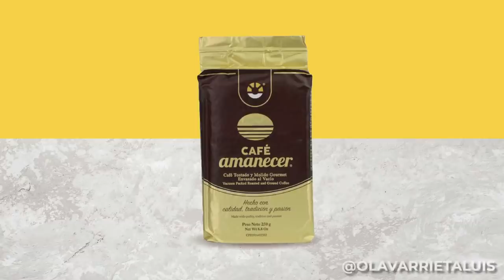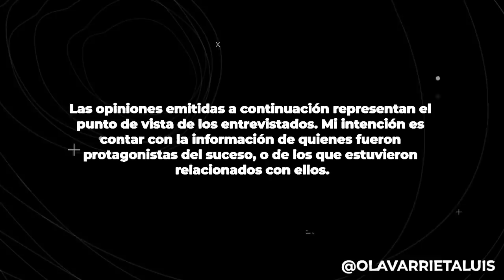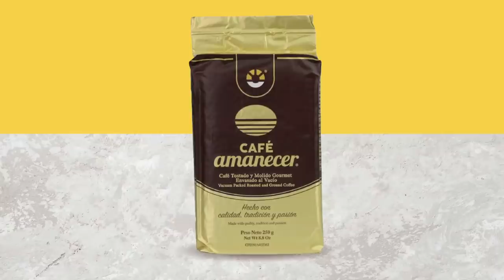😥 ¿QUEDA ALGO DE LA VENEZUELA SAUDITA? Maritza Sayalero y el Millonario de América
Hoy en HechosyFigura, un episodio con lo mejor de la época de oro del país.

¿Qué nos trajo el triunfo de MaritzaSayalero?
¿Recuerdan el Ta’ barato dame dos?

Créditos Especiales:

Maritza Sayalero
@OsmelSousaTV - Zar de la Belleza
Néstor Luis Llabanero - Periodista

¡Lléevatelo!

La imágenes de apoyo corresponden al MISS UNIVERSO 1979, Venevisión MISS VENEZUELA 1979 y al Documental - CAP 2 de @Cinesa Channel

Un hombre, un país, dos momentos dramáticos. Reveladores testimonios e imágenes de la época reviven los dos gobiernos del expresidente venezolano Carlos Andrés Pérez (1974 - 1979 y 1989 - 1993), indiscutiblemente un líder  polémico.

Sus dos gobiernos impulsaron propuestas tan importantes como diferentes. Tuvo aliados, pero también muchos enemigos. Del director de Tiempos de Dictadura llega una película reveladora sobre dos modelos que cambiaron nuestra historia. Una impactante reflexión sobre la democracia en tiempos en que Venezuela busca su camino.

Créditos
Guión y Dirección: Carlos Oteyza.
Producción Ejecutiva: José Ignacio Oteyza, Verónica Cañas Azuaje.
Producción General: Lorena González Di Totto.
Imágen Gráfica: Titán Post.
Montaje: Giuliano Ferrioli.
Post - Producción: Israel García.
Sonido y Mezcla: Orlando Andersen.
Locución: Gladys Rodríguez.
Dirección de Fotografía: Branimir Caleta.